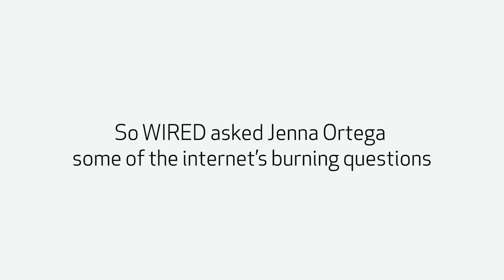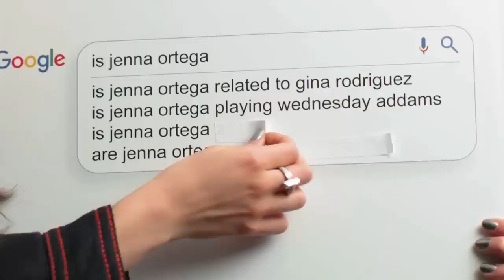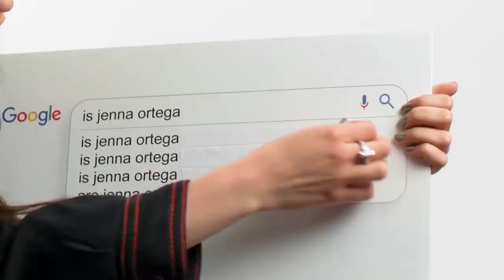Jenna Ortega sparks romance rumors with Paul Mescal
In this video, we're discussing the latest Jenna Ortega romance rumors. These rumors suggest that Jenna Ortega and Paul Mescal are dating.

Do you have any information about this story? If so, please share in the comments below! We would love to hear your thoughts about this latest Jenna Ortega romance rumor.